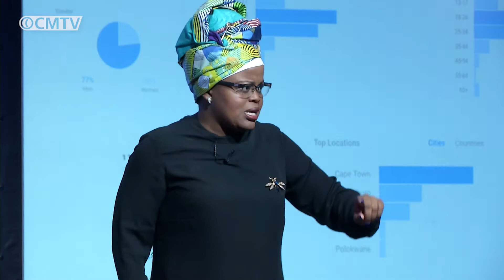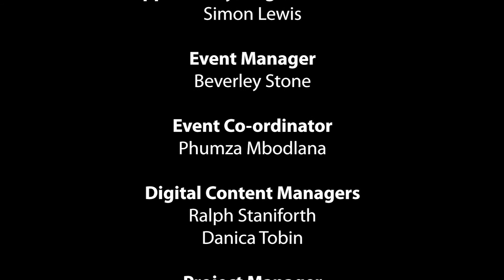Panel Discussion at SMME Opportunity Roadshow Gauteng 2017